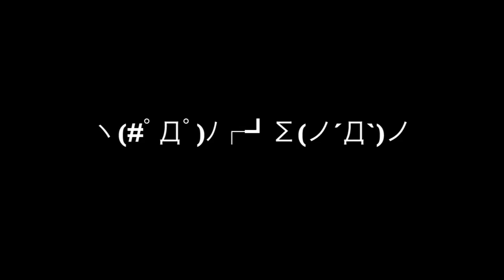Foreign Trade University - NINL Wota team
we just have a happy moment at FTU :3